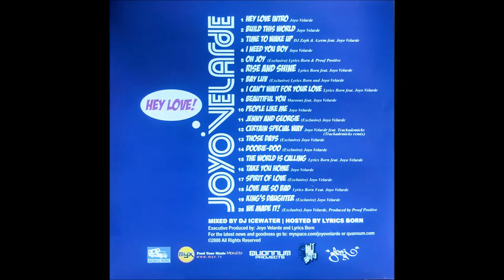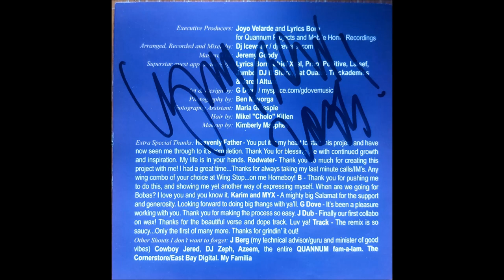Joyo Velarde – Hey Love 2008 Full Album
1 Joyo Velarde– Hey Love Intro
2 Joyo Velarde– Build This World
3 DJ Zeph & Azeem*– Time To Wake Up
Featuring – Joyo Velarde
4 Joyo Velarde– I Need You Boy
5 Lyrics Born– Oh Joy
6 Lyrics Born– Rise And Shine
Featuring – Joyo Velarde
7 Lyrics Born And Joyo Velarde– Bay Luv
8 Lyrics Born– I Can't Wait For Your Love
Featuring – Joyo Velarde
9 Maroons– Beautiful You
Featuring – Joyo Velarde
10 Joyo Velarde– People Like Me
11 Joyo Velarde– Jenny And Georgie
12 Joyo Velarde– Certain Special Way
Remix, Featuring – Trackademicks
13 Joyo Velarde– Those Days
14 Joyo Velarde– Doobie-Doo
15 Lyrics Born– The World Is Calling
Featuring – Joyo Velarde
16 Joyo Velarde– Take You Home
17 Joyo Velarde– Spirit Of Love
18 Lyrics Born– Love Me So Bad
Featuring – Joyo Velarde
19 Joyo Velarde– King's Daughter
20 Joyo Velarde– We Made It!